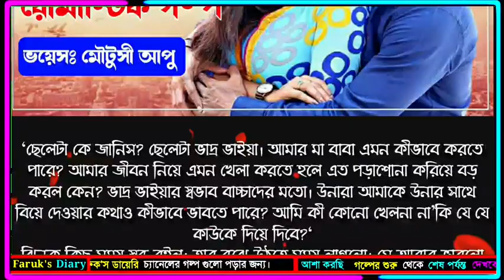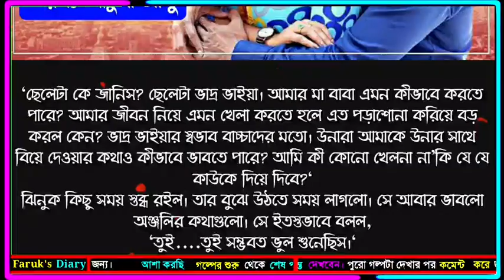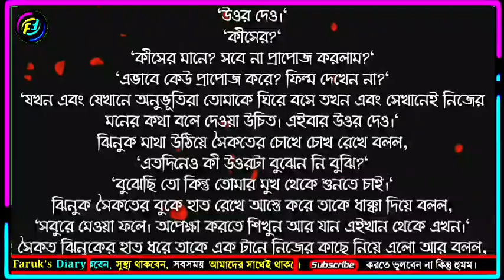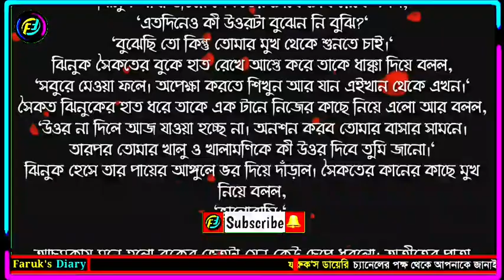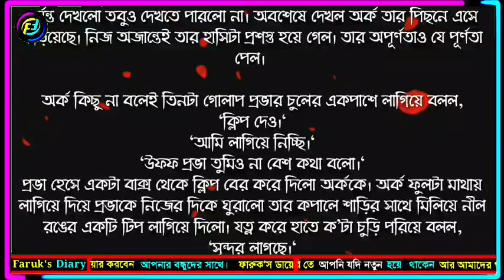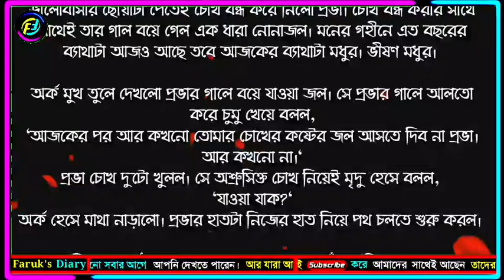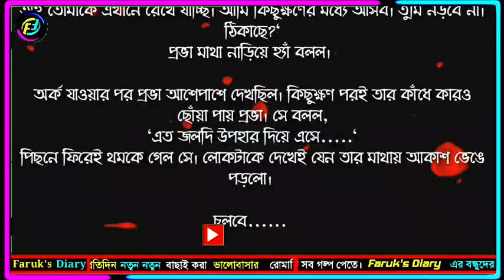মন পাড়ায় | রোমান্টিক গল্প | পর্ব - ৪৪ | Romantic Love Story |ভালোবাসার গল্প| Faruk's Diary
গল্পের নামঃ মন পাড়ায়
পর্ব - ৪৪

ভালোবাসার গল্প
রোমান্টিক গল্প
প্রেমের গল্প
বেদনার গল্প
Valobasar Golpo
Romantic love story
premer golpo
Faruk Media

💞. Valobasar golpo. 💞
💞. Premer golpo. 💞
💞. Koster golpo. 💞
💞. Jeboner golpo. 💞
💞. Prem Nibedon. 💞

❤ Thanks For Stay With Faruk's Diary. ❤